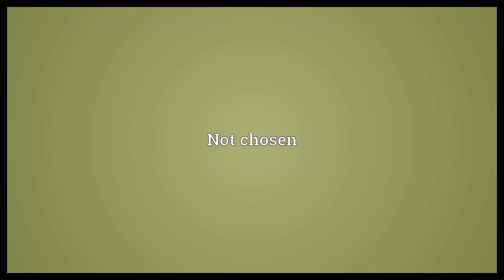Unchosen Meaning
Video shows what unchosen means. Not chosen.  Unchosen Meaning. How to pronounce, definition audio dictionary. How to say unchosen. Powered by MaryTTS, Wiktionary